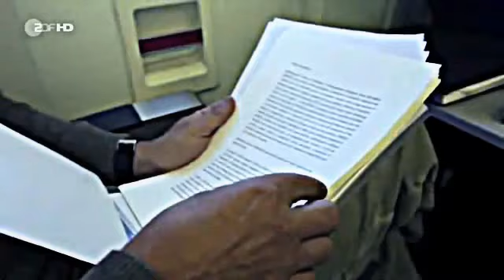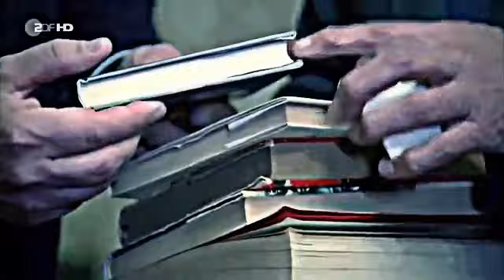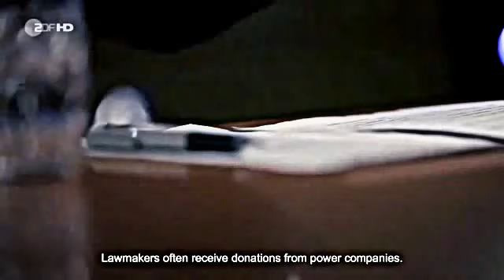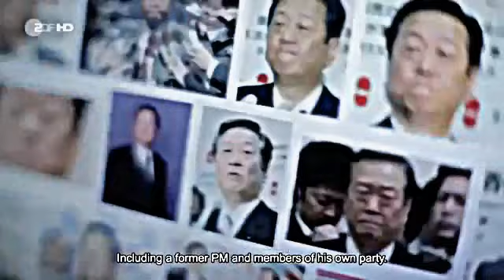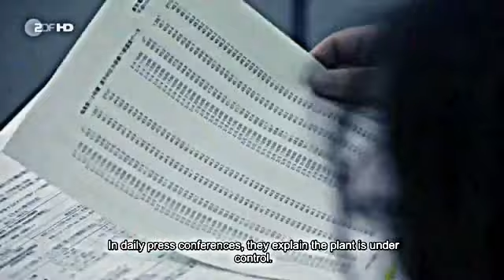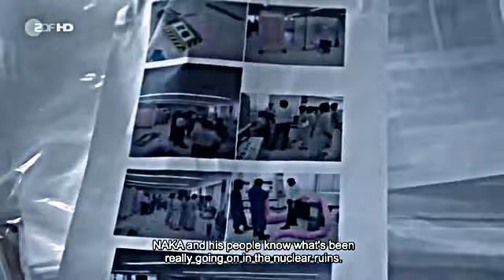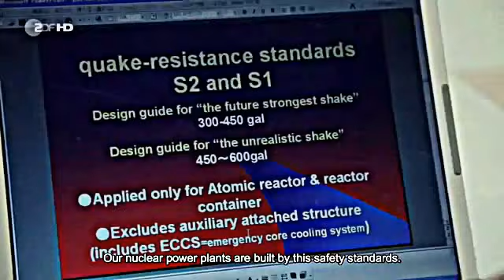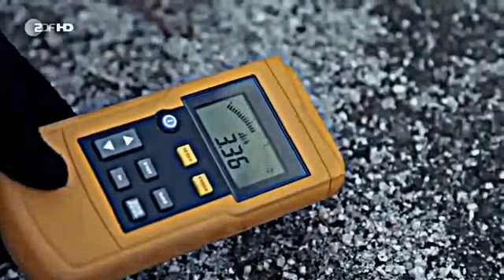"Die Fukushima Lüge" ["The Fukushima Lie" Subtitled in English] + read info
Mirrored from Sutra Heart on 6/20/2014
* Note from Sutra Heart: A German TV documentary by ZDF on the Fukushima Daiichi nuclear power plant and the atomic policies of Japan, a year after the devastating March 11, 2011 earthquakes and tsunami.
 This video is subtitled in English for beter legibility unlike other videos with verbatim translation superimposed or closed captioned, to which i referred upon this captioning.

** Note from redbuttonstudio: RBS doesn't own any rights for creation of this video and is republished here only for the purpose of education and information. No profit is being made on this channel. If this video is to be removed, please PM the redbuttonstudio channel and it will be immediately done so. Thank You